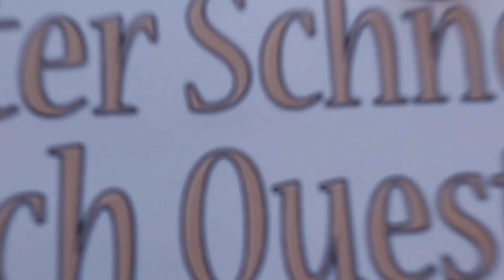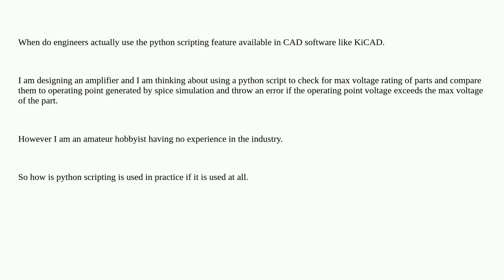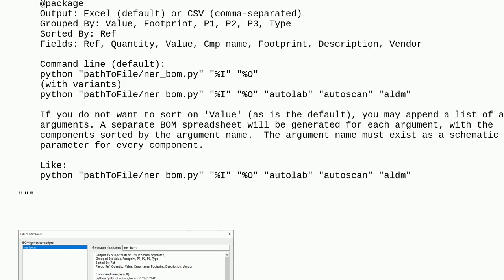Electronics: Python Scripting in Kicad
Python Scripting in Kicad

A special thanks goes out to the community

  kicad python